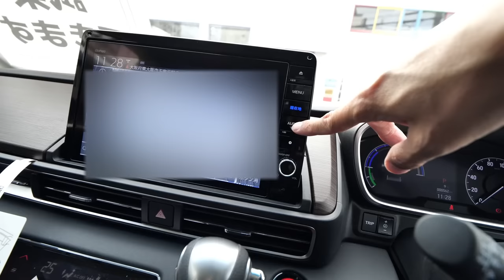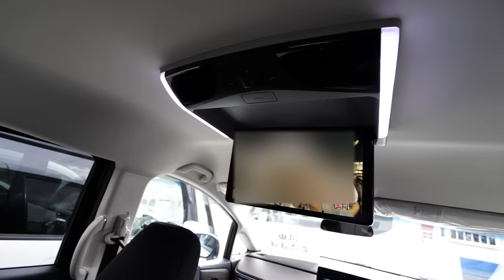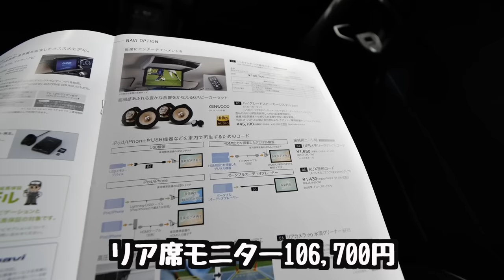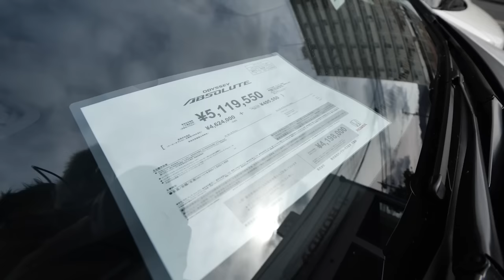【新型】オデッセイにナビ付けたら快適すぎた。